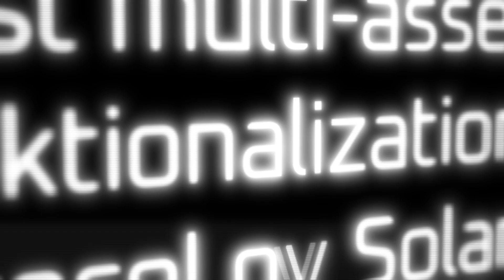FRAKT - NFT Baskets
NFT Baskets are live on fraktion.art

frakt.art fraktion.art